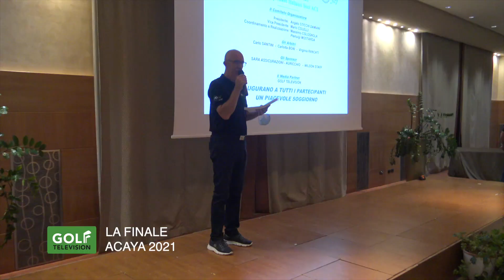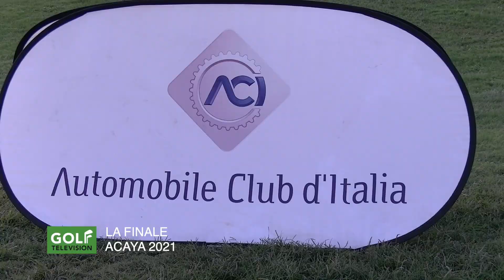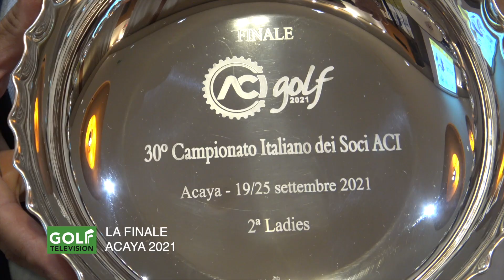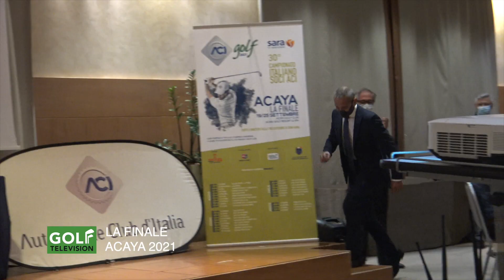FINALE ACI 2021 ACAYA / 30° Campionato Italiano Soci Aci m4v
Le nostre telecamere erano in Puglia, all'Acaya Golf, per seguire il 30° Campionato Italiano Soci Aci.
Un finale di stagione, che ha visto in campo ben 148 giocatori impegnati in una gara di due giorni.